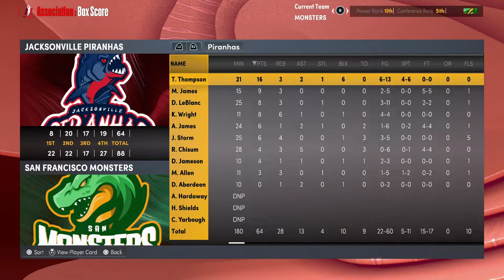Premier Simulation Basketball - Jacksonville Piranhas at San Francisco Monsters